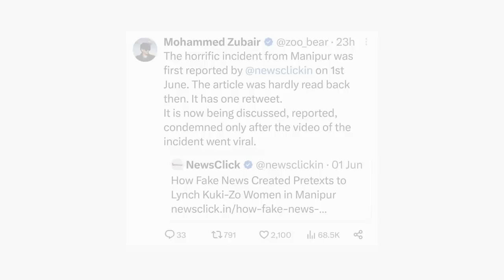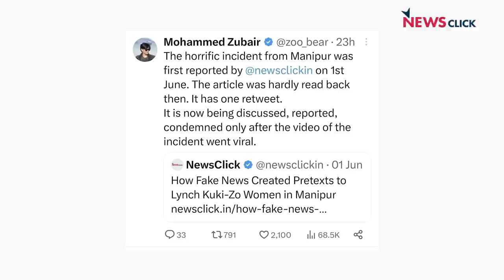किसने फैलाई नफरत, किसने छुपाई खबरें,गवर्नर तक ने माना,ऐसी हिंसा नहीं देखी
पहले से अशांत मणिपुर में महा-उपद्रव की शुरुआत 3 मई को हुई. 4 मई को वह घटना हुई, जिसका वीडियो अब आया है और जिसके दबाव में प्रधानमंत्री मोदी को पहली बार मणिपुर पर मुँह खोलने को मजबूर होना पड़ा. लेकिन मई से जून-जुलाई के बीच दो महिलाओं के साथ भयानक अत्याचार की घटना और ऐसी अन्य घटनाओं की जानकारी मणिपुर सरकार के बड़े ओहदेदारों से लेकर देश के महिला आयोग तक को मिली थी. फिर राज्य और केंद्र की सरकार लंबे समय तक ख़ामोश क्यों रही? ‘बड़ा मीडिया’ दूसरी कहानियाँ कहता रहा और सोशल मीडिया इंटरनेट शटडाउन के चलते ज़्यादा कुछ नहीं बता सका. राज्य की गवर्नर तक ने अब मान लिया कि ऐसी हिंसा कभी नहीं देखी. फिर पीएम से भाजपा के बड़े नेता तक इसे रोज़मर्रे की हिंसक घटना जैसा क्यों मान रहे हैं! NewsManthan में वरिष्ठ पत्रकार Urmilesh बता रहे हैं-कौन हैं मणिपुर के असल गुनहगार?